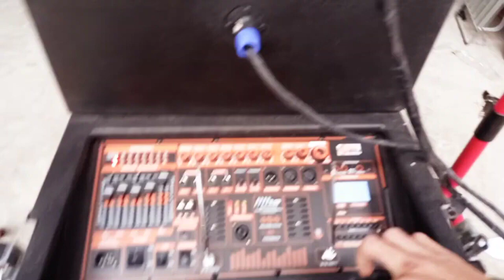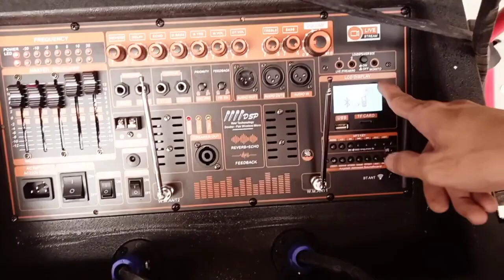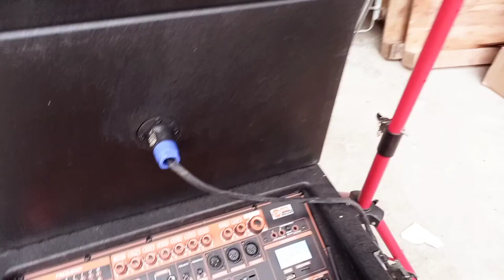LOA KÉO ARRAY 2.1 CÔNG NGHỆ ĐẶC BIỆT NHẤT HIỆN NAY CHỐNG HÚ REVERB, EQUALIZER CHỈNH ÂM CỰC NÉT 4 MIC